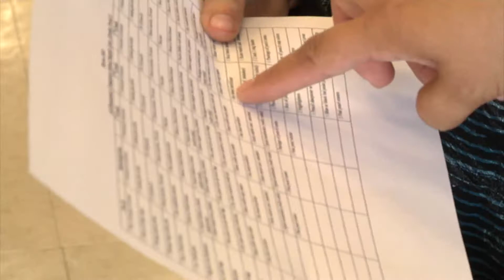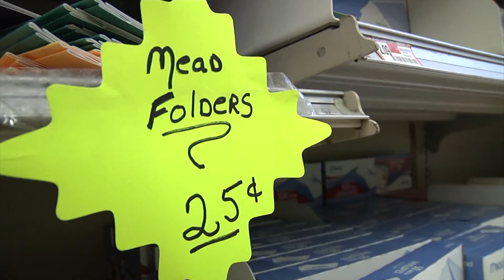Savvy Shoppers Weigh In On Saving For Back To School 10pm